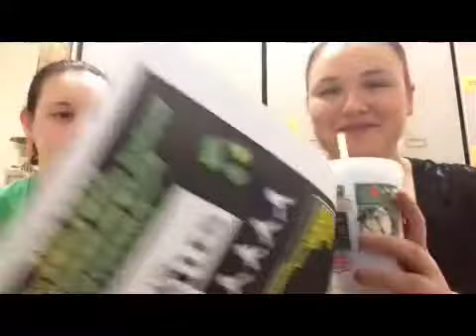Band People who are crazy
Saying numbers and making faces